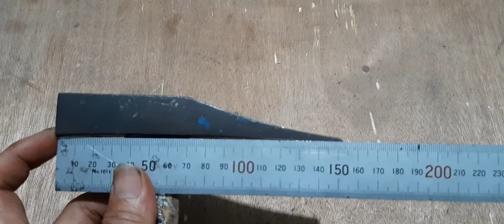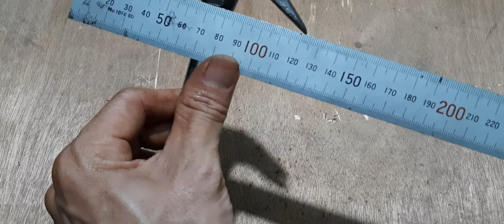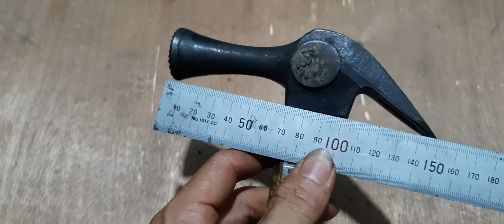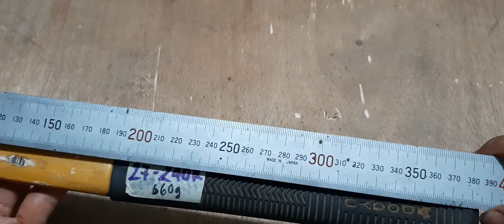Clip 45: Dụng cụ Nhật bãi